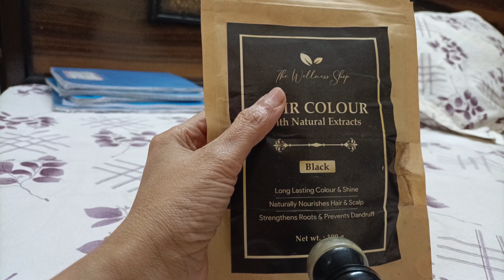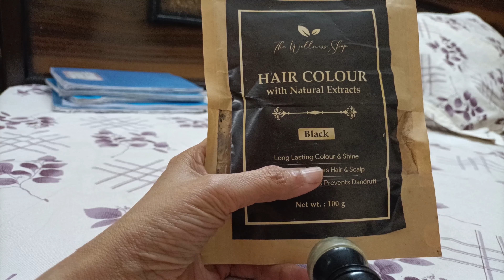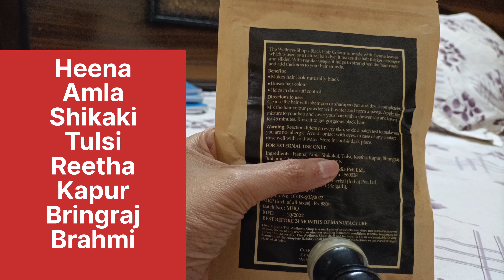सफेद बालों को काला करे | Best Natural hair Color in India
Honest Review of Hair Color || एक एक बाल होगा ब्लैक with Natural Ingredients||

Hello friends
Aaj gray hair ji problem maximum log face kr rhe.Market me Milne Wale Chemical based hair color se bahut sare side effects hote hai logo.aajnki videe me apko ek hair color ka review de rhi hoon Jo me use krti.yeh color kya aap video me janege.

What's the safest hair dye?
What is the most popular hair dye colors?
Which hair colour is best for hair dye?
Is hair colour safe?
Which hair color doesn't damage hair?
What is the side effects of hair color?
Which hair color stays the longest?
Which hair colour is best without chemicals?
How can I cover my GREY hair naturally?
Which is 100% natural hair Colour?
Can grey hair turn black again?
Which is the cheapest hair colour?
हेयर डाई के लिए कौन सा हेयर कलर बेस्ट है?
कलर और डाई में क्या अंतर है?
बालों का कौन सा रंग सबसे अच्छा और लंबे समय तक चलने वाला होता है?
कौन सा हेयर कलर केमिकल फ्री है?
बिना केमिकल के कौन सा हेयर कलर बेस्ट है?
बालों को नेचुरल कलर कैसे करें?
बिना डाई के बालों को प्राकृतिक रूप से काला कैसे करे
hair color natural brown

what is the best hair color for natural black hair
hair color all natural ingredients
hair color all natural
hair color 6 natural
best hair color for natural hair